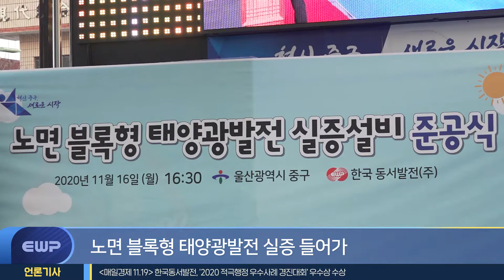[EWP NEWS] 노면 블록형 태양광발전 실증 들어가